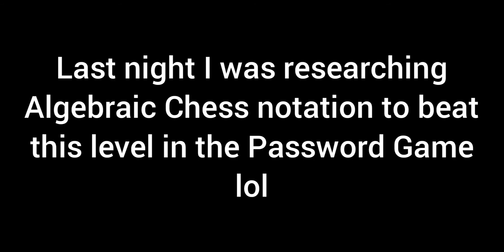Completing the Algebraic Chess Notation rule in the Password Game